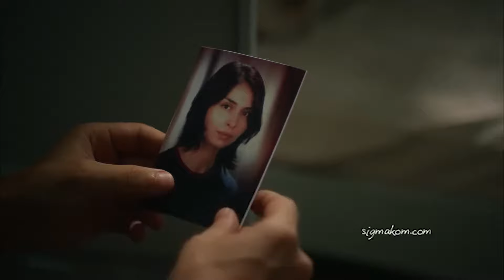Sibel ne želi roditi Kendalovo dijete | Crna Ruža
Ne mogu roditi ovo dijete

Producent: Avşar Film
Režiser: Murat Saraçoğlu
Scenaristi: İlhami Gençoğlu, Sema Ergenekon

Glumci:
Ece Uslu
Ezgi Asaroğlu
Hilal Altınbilek
Masoud Akusta
Oğun Kaptanoğlu
Hülya Duyar
Şerif Sezer
Mert Yazıcıoğlu
Süeda Ergin
Ayça Ayşin Turan
İlayda Çevik
Arda Alkaş
Can Atak
Turhan Selçuk Yerlikaya
Berk Cankat
Aslı Karabulut
Sevda Erginci
Açelya Elmas
Fizan Soysal
Deniz Dorman
Uzcan Deniz